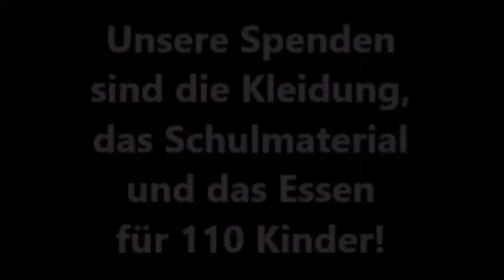Padre Fabio | Video für die Kinder in Santa María Perú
Die Kinder in Perú brauchen unseren Sachen. Wir sammeln vom 15. Januar bis zum 19. Februar 2023 in den Kirchen der Pfarrei Liebfrauen Duisburg-Mitte. Politische Unruhen, Gewalt gegen Kinder, Vereinzelung, Kinderarbeit. Für über 100 Kinder halten wir dagegen. Nur über Spenden finanziert, gibt Padre Fabio in Santa María Perú den Menschen ein zu Hause. SIe erhalten in den Internaten alles: Essen + Trinken, Kleidung + Bett, Erzeihung + Bildung, viele sogar eine Berufsausbildung oder die Möglichkeit dazu.